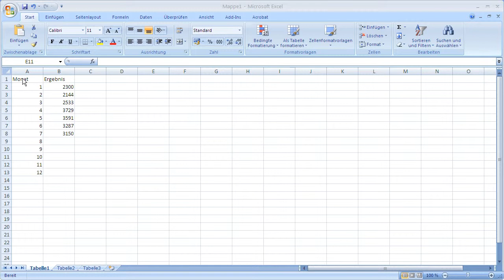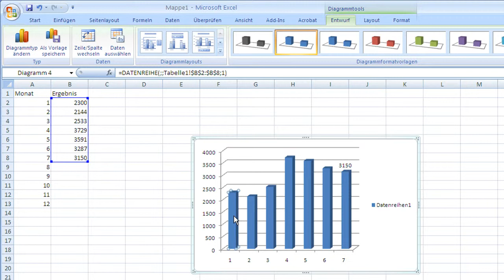Excel 2007: Nur einzelne Datenpunkte beschriften